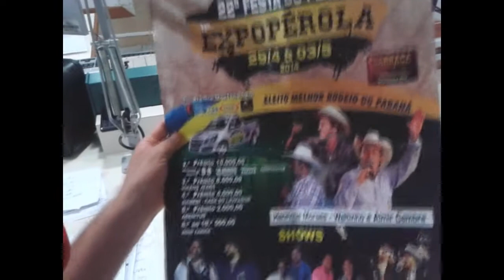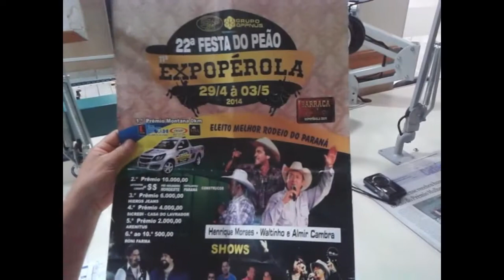Nando Bernardo e Fabiano no Domingão do Zé Léo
A dupla de Umuarama Nando Bernardo e Fabiano tocaram modas de viola no domingão do Zé Léo do dia 30/03, acompanhe a entrevista completa